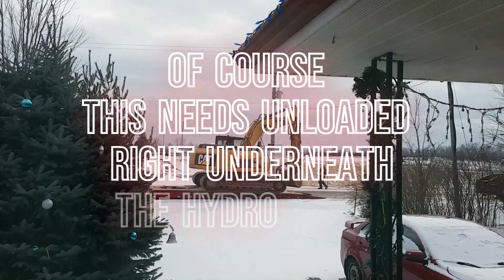Perfect spot to unload - employees of the month